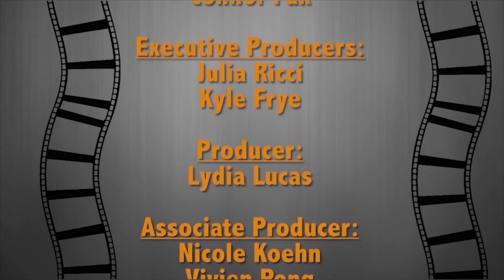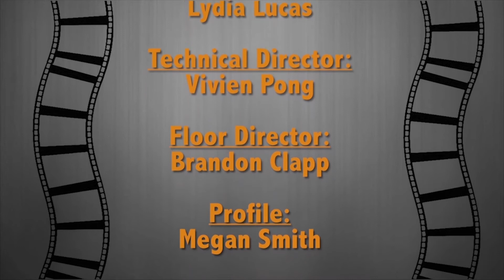Final Word S10E19 Part 9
Connor and Romelle tell us about their favorite film releases from ten years ago.